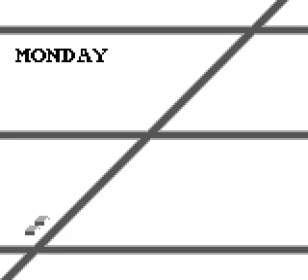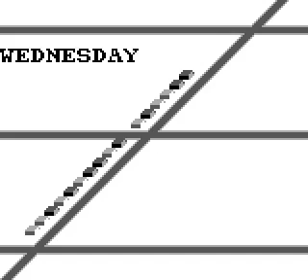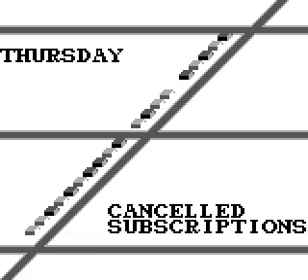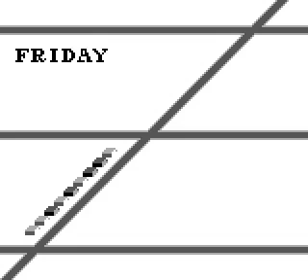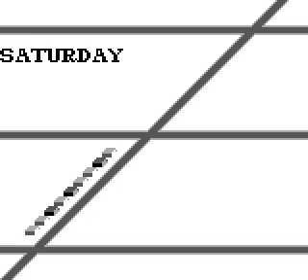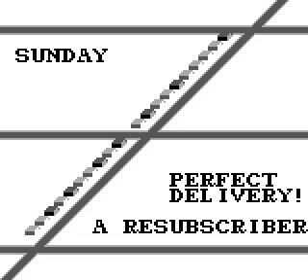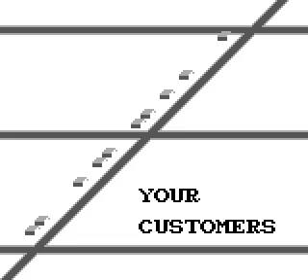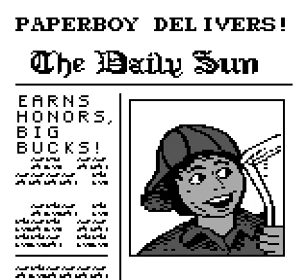Paperboy (Game Boy) full playthrough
Paperboy is a 1985 arcade game developed and published by Atari Games. The player takes the role of a paperboy who delivers a fictional newspaper called "The Daily Sun" along a suburban street on his bicycle. The game was ported to a wide range of video game consoles and personal computers. The Game Boy port was released in 1990.

The player controls a paperboy on a bicycle delivering newspapers along a suburban street which is displayed in a cabinet perspective (or oblique projection) view. Subscribers are lost by missing a delivery or damaging a subscriber's house.

The Game Boy port is definitely the worst version of the game, and it's all because you can't tell houses of subscribers and non-subscribers apart due to lack of colors.